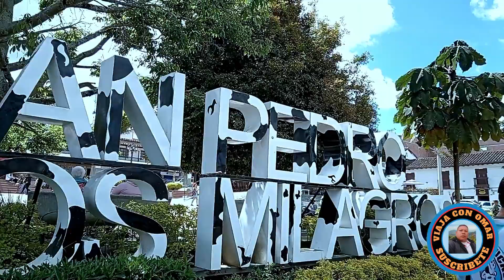VIAJE DE BELLO ANTIOQUIA A SAMPREDRO DE LOS MILAGROS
hola mis amigos por aca les comparto el video del viaje a sampedro de los milagros dejare mi contacto WASP 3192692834